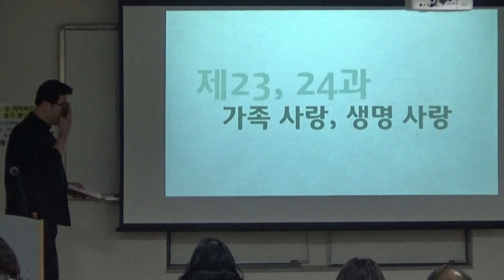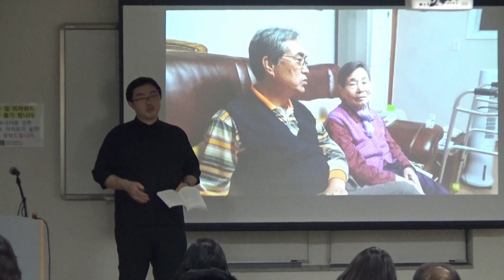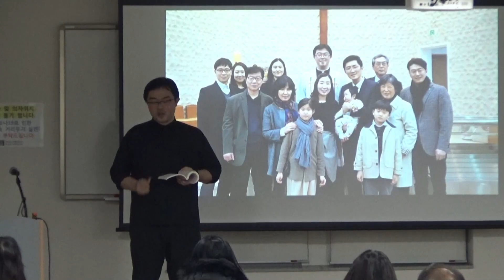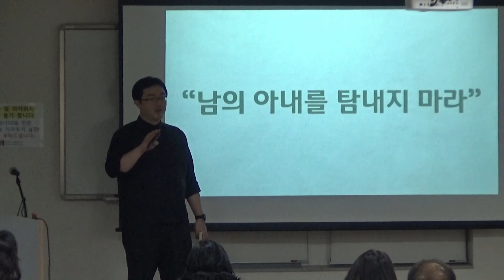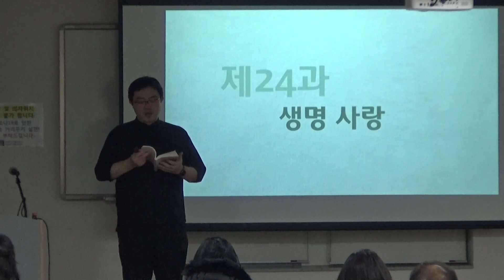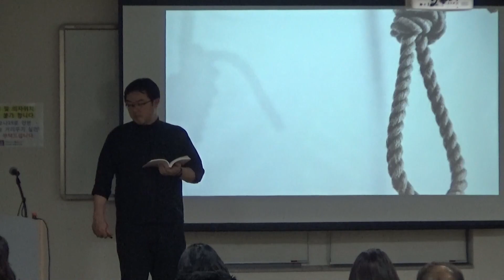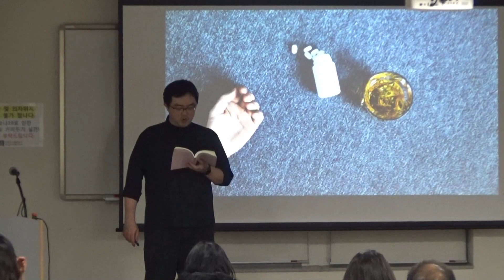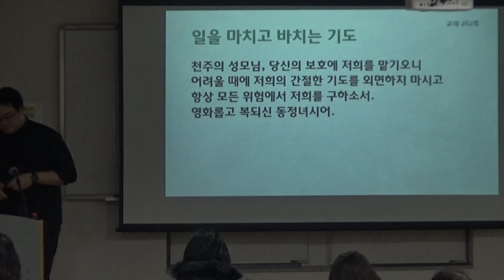[명동성당] 230201 수요반 예비신자 교리 19 "가족 사랑, 생명 사랑"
2023년 2월 1일 명동성당 수요반 예비신자 교리
19강 가족 사랑, 생명 사랑
한국 천주교 예비신자 교리서 23, 24과